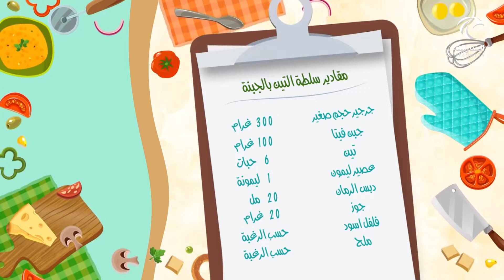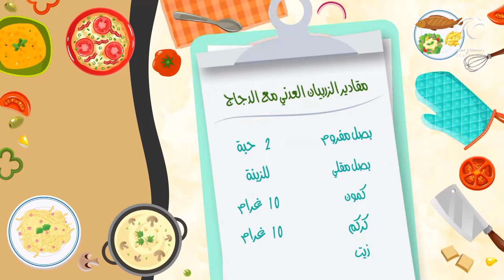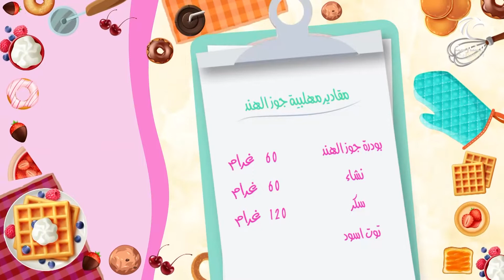برنامج على ذوقك - سلطة التين بالجبنة - الزربيان العدني بالدجاج - مهلبية جوز الهند